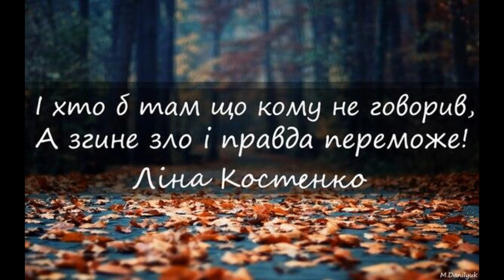небесна сотня i&sax